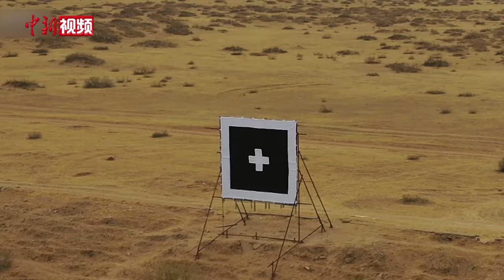中国兵器工业集团多款新式武器装备将重磅亮相中国航展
11月12日至17日，第十五届中国航展精彩来袭。中国兵器工业集团有限公司将携多款新式武器装备重磅亮相，全方位展示中国陆军外贸武器装备发展最高水平、最新突破、最前沿成果。